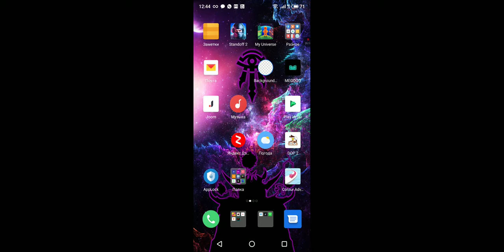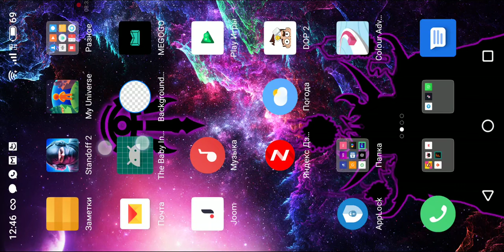страшно! младенец 2